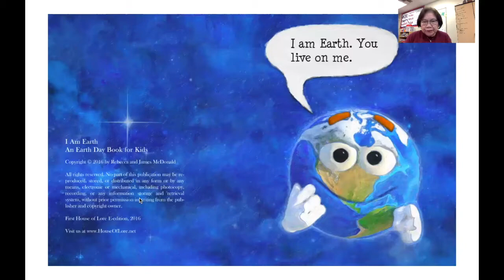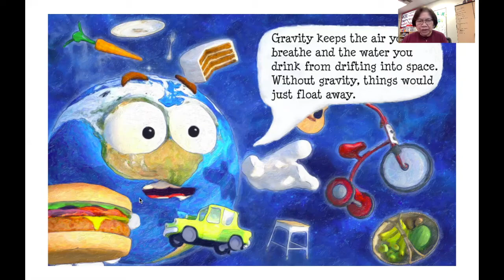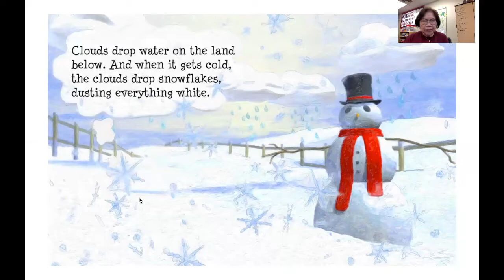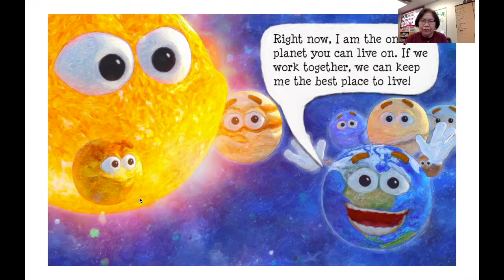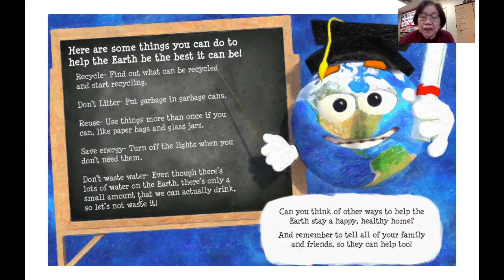📚 Read Aloud | I Am Earth